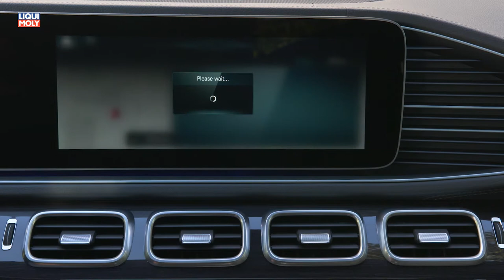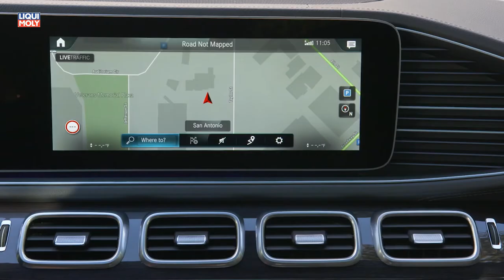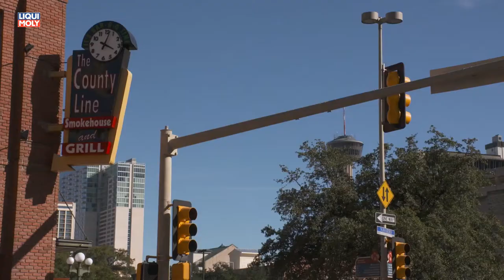Onlinemotor Mercedes GLE erste Fahrbilder Musik Action Trailer von Framtraxx de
Intelligentes Fahrwerk:

Das Aktive Fahrwerk E-ACTIVE BODY CONTROL ist mit der Luftfederung AIRMATIC kombiniert. Als einziges System auf dem Markt kann es die Feder- und Dämpferkräfte an jedem Rad individuell regeln. Zusammen mit ROAD SURFACE SCAN und der Kurvenneigefunktion CURVE ermöglicht E ACTIVE BODY CONTROL ein ganz außergewöhnliches Komfort-Niveau. Und der Freifahrmodus kann helfen, den GLE aus schwierigen Offroad-Situationen zu befreien.

Dreiliter-Diesel mit Euro 6d und RDE Stufe 2:

Der Sechszylinder-Dieselmotor OM656 kommt mit 243 kW (330 PS) und 700 Nm Drehmoment im GLE 400 d 4MATIC (Kraftstoffverbrauch kombiniert: 7,5-7,0 l/100 km; CO2-Emissionen kombiniert: 199-184 g/km) und im GLE 350 d 4MATIC mit 200 kW (272 PS) und 600 Nm Drehmoment (Kraftstoffverbrauch kombiniert: 7,5-6,9 l/100 km; CO2-Emissionen kombiniert: 198-184 g/km)1. Und er ist besonders sauber: Dank seiner erweiterten Abgasnachbehandlung mit zusätzlichem Unterflur-SCR-Katalysator ist er als erstes Modell von Mercedes-Benz nach der erst ab dem 1.1.2020 für Neutypen vorgeschriebenen Euro 6d-Norm inkl. RDE Stufe 2 zertifiziert.

Mit 48 Volt elektrifiziert:

Als erster Benziner steht der mit 48-Volt-Technologie konsequent elektrifizierte Reihen-Sechszylinder M 256 als Mercedes-Benz GLE 450 4MATIC (Kraftstoffverbrauch kombiniert: 9,4–8,3 l/100 km; CO2-Emissionen kombiniert: 214–190 g/km)  bei der Markteinführung zur Verfügung. Seine Leistungsdaten: 270 kW (367 PS) und 500 Nm Drehmoment, kurzfristig sind weitere 250 Nm Drehmoment sowie 16 kW/22 PS Leistung über EQ Boost abrufbar.

Bedienung neu erleben:

MBUX ist eine Revolution der User Experience im Auto, was brillante
3D-Grafiken, intuitive Bedienung auch per Touchscreen und Sprachsteuerung„Hey Mercedes“, Lernfähigkeit und Funktionen wie MBUX Augmented Reality anbelangt. Im GLE serienmäßig mit zwei großen Bildschirmen im Format 12,3 Zoll/31,2 cm, die für eine souveräne Widescreen-Optik nebeneinander angeordnet sind.

Wie von Zauberhand:

Der optionale Interieur-Assistent erlaubt die intuitive, natürliche Bedienung verschiedener Komfort- und MBUX Funktionen durch das Erkennen von Handbewegungen des Fahrers und Beifahrers. Greift der Fahrer beispielsweise nach rechts auf den unbesetzten Beifahrerplatz, leuchtet dort die Innenbeleuchtung hin.

Fahrt alle mit:

Komfort auf bis zu sieben Plätzen bietet der neue GLE. Sein 80 mm größerer Radstand von fast drei Metern (2.995 mm) kommt besonders den Fondsitzen zugute, die jetzt deutlich über einen Meter Beinfreiheit haben. Dort wartet der neue GLE auf Wunsch auch mit einer Premiere im SUV-Markt auf: der ersten vollelektrisch verstellbaren zweiten Sitzreihe. Optional gibt es eine dritte Sitzreihe, die zwei weiteren Passagieren komfortablen Platz bietet.

Kraftvoller Auftritt:

Moderner Luxus auf und abseits der Straße: Das ist die Design-Botschaft des neuen GLE, die er schon bei den Proportionen mit langem Radstand, kurzen Überhängen und großen, außenbündigen Rädernkommuniziert.

Vom Winde verschmäht:

Der niedrigste Luftwiderstand aller SUV auf dem Markt – so lautete das Entwicklungsziel für den neuen GLE. Es wurde mit cw-Werten ab 0,29
erreicht – eine deutliche Verbesserung gegenüber dem Vorgänger (cwab 0,32).

Schlau im Stau:

Mit dem neuen GLE debütiert die jüngste Generation der Fahrassistenz-Systeme von Mercedes-Benz. Nicht nur gegenüber dem Vorgänger wurde damit das Niveau der Aktiven Sicherheit weiter gesteigert. Einige Intelligent Drive Funktionen wie der Aktive Stau-Assistent sind auch über das SUV-Segment hinaus einzigartig.

Kommt überall durch:

Erstmals wird bei Fahrzeugen mit Sechs- und Achtzylindermotoren ein vollvariabler Allradantrieb (Torque on Demand) angeboten. Das macht den GLE auf der Straße noch agiler und sicherer. Mit dem optionalen Offroad-Paket steht als Weltneuheit ein ebenfalls vollvariabler Allradantrieb mit Low und High Range zur Verfügung. Damit ist der GLE so geländetauglich wie noch nie.

Das Blech aus Kunststoff:

Beim Leichtbau zieht der GLE viele Register. Ganz neu ist das Material des Frontendträgers: Organoblech, ein faserverstärkter Kunststoff, der sich wie Blech verarbeiten lässt.

Rangieren lassen:
Der Anhängerrangier-Assistent macht das Rangieren mit dem Gespann auch für Ungeübte einfach. Er regelt den Lenkwinkel am Zugfahrzeug automatisiert. Maximal darf der GLE 3.500 kg an den Haken nehmen.
Lass uns reden:
Souveräne Ruhe kennzeichnet den GLE. Er setzt aktuell in seiner Klasse Maßstäbe für Geräuschkomfort und Vibrationsfreiheit.
Vorgesorgt:
Von PRE-SAFE® bis zu den Gurten, von der Karosseriestruktur bis zu den Airbags: Der neue GLE bietet einen ganzheitlichen Schutz, der weit vor einem Unfall einsetzt und noch nach dem Unfall wirkt.
Fotos und Text = Daimler AG